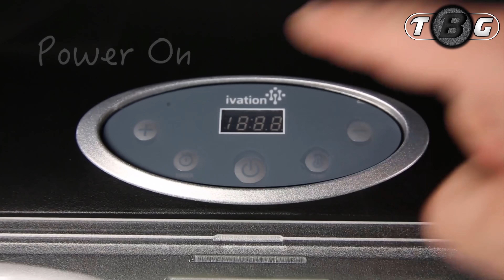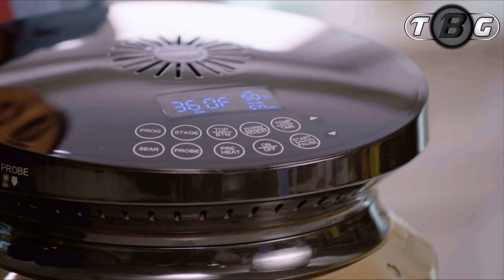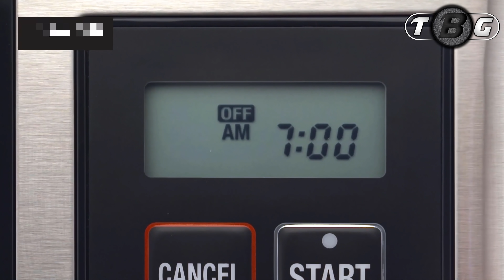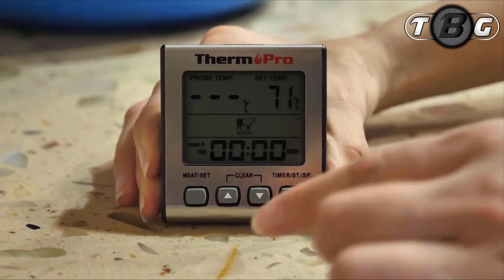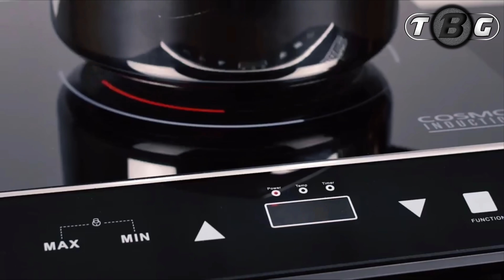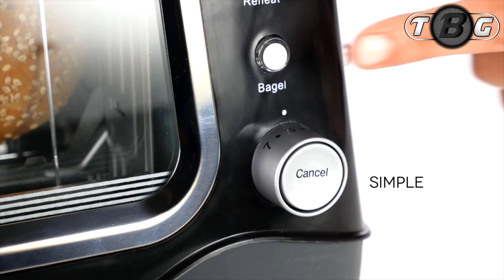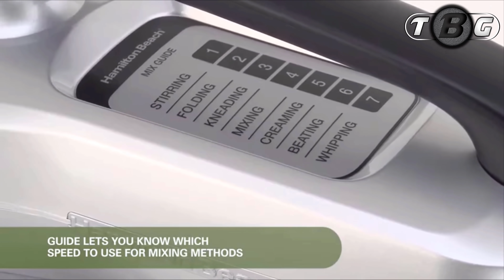20 AWESOME KITCHEN GADGETS ON AMAZON ➤01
Product Link:-

1 - Food Processor
Similar
2 - Kitchen Utensil Set
Similar
3 - Connectable Entertaining System
Similar
4 - Vegetable Mandoline Slicer
Similar
5 - Acrylic Reusable Cups
Similar
6 - Mini Waffle Maker
Similar
7 - Single Serve Small Blender
Similar
8 - Cake Decorating Kits
Similar
9 - Digital Food Dehydrator Drying Machine
Similar
10 - Vegetable Cutter
Similar
11 - Digital Grill Oven

12 - Electric Tea Kettle

13 - Coffee Maker

14 - Digital Meat Thermometer

15 - Electric Induction Cooktop

16 - Food Processor Blender

17 - Toaster

18 - Electric Fondue Set

19 - Blade Coffee Grinder

20 - Electric Stand Mixer